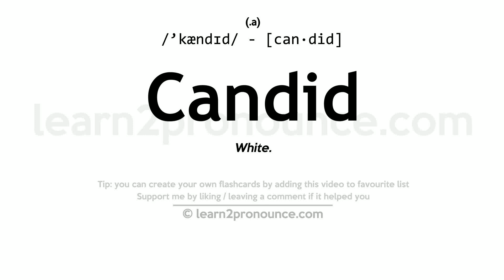Pronunciation of Candid | Definition of Candid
Candid pronunciation | How to pronounce Candid in English?
/`kændɪd/
Meaning of Candid | What is Candid?
(1) (adjective) openly straightforward and direct without reserve or secretiveness; (2) (adjective) characterized by directness in manner or speech; without subtlety or evasion; (3) (adjective) informal or natural; especially caught off guard or unprepared;
What is Candid | Candid meaning and definition?